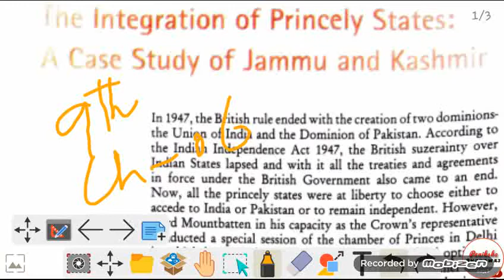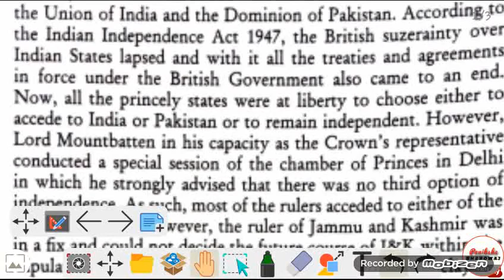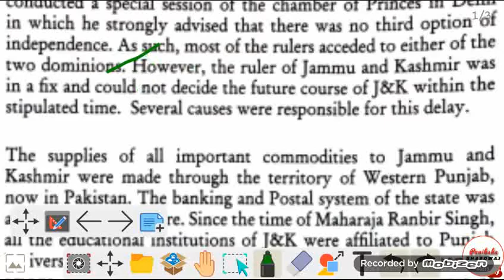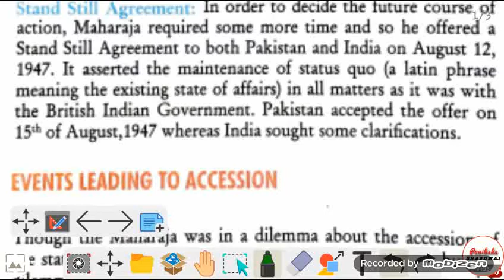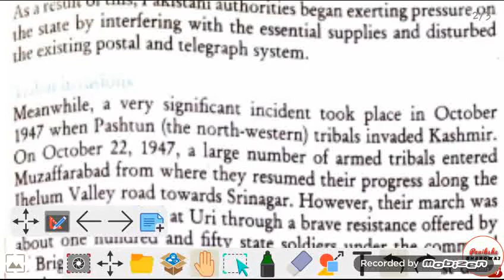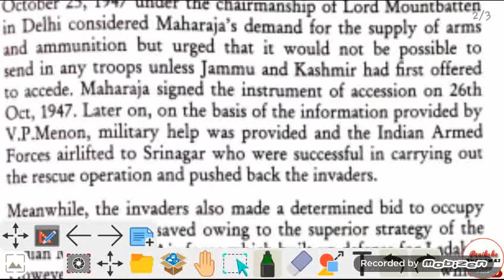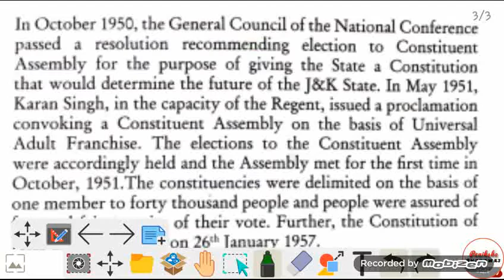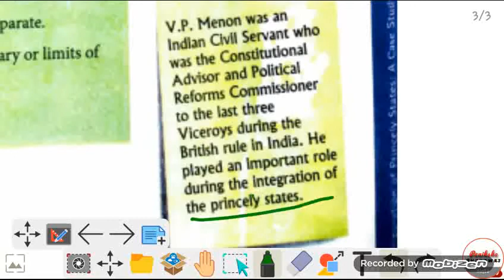P-01|Class-9th|History|Ch-06 The Integration of Princely States:-A Case Study of Jammu and Kashmir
History

👉Ch-06 The Integration of Princely States:-A Case Study of Jammu and Kashmir part-01

Geography